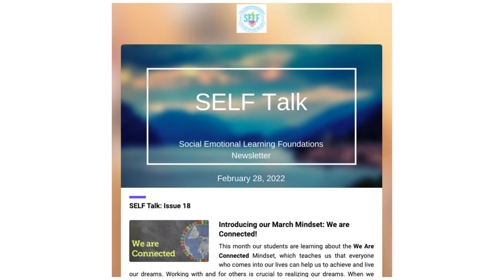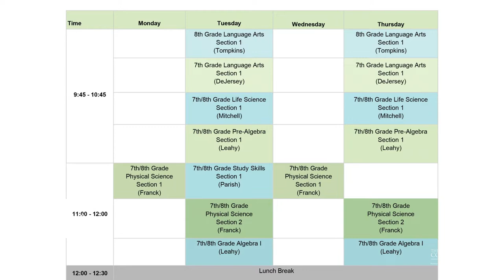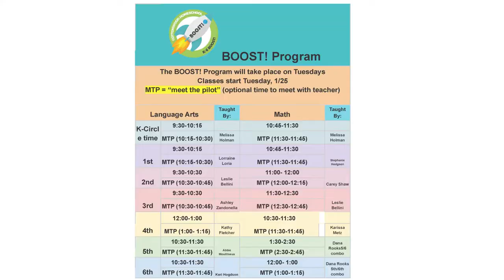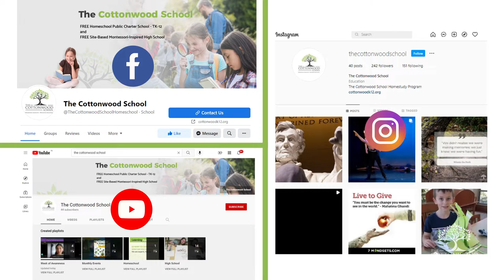Welcome to The Cottonwood School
Learn more about The Cottonwood School in this brief video overview.